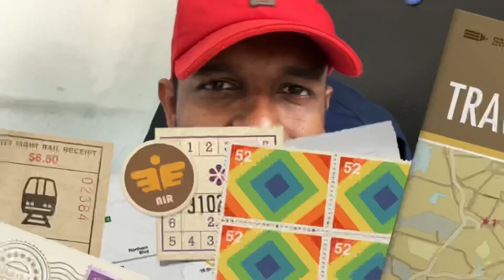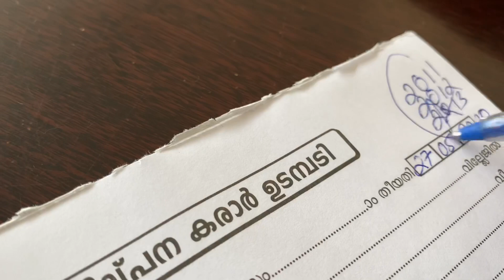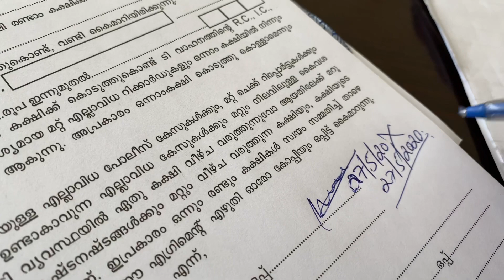2020 ൽ ഇങ്ങനെ തീയതി എഴുതിയില്ലെങ്കിൽ പണി ഉറപ്പ് 😳🔥Caution while writing dates in 2020.🔥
Hello ,
With this video i alert you all while signing documents in 2020.There are certain caution which tou should mind before signing on any document.